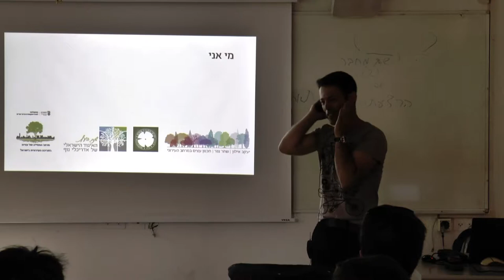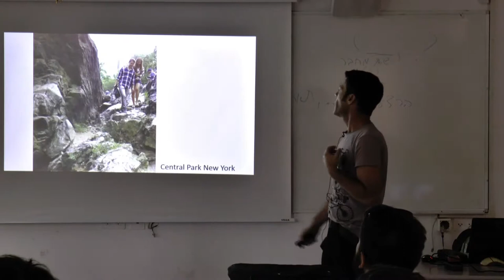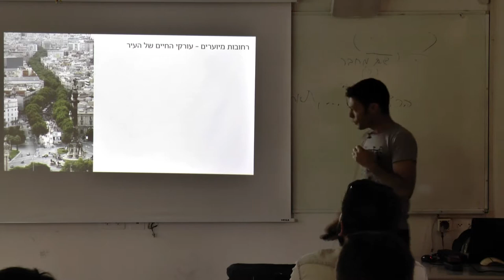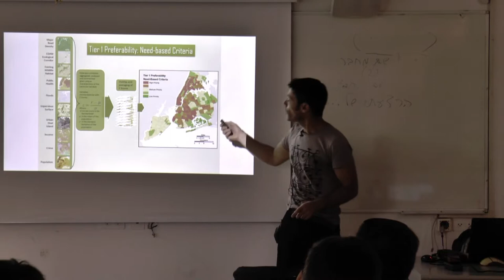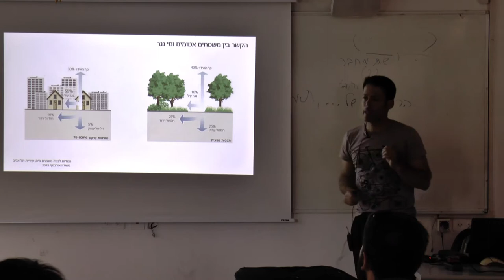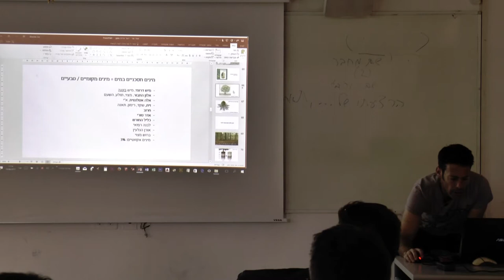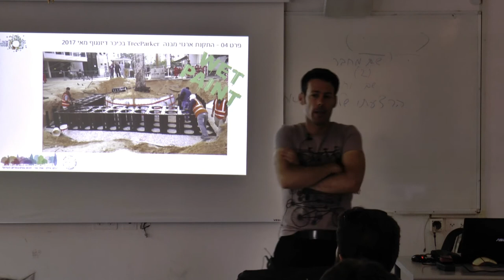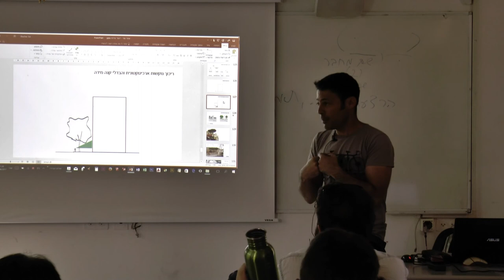היבטים של אדריכלות נוף במרחב העירוני: חשיבות צמחייה במרחב העירוני לרווחת האדם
מרצה: אדריכל נוף שחר צור, "צור אדריכלים-אדריכלות נוף ובינוי ערים" ומרצה בטכניון
שם הקורס: טבע-עיר-שרפה
תאריך ההרצאה: 19.6.17
הפקולטה לארכיטקטורה - הטכניון